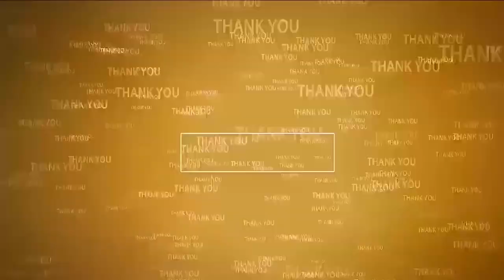ఎంపీడీవోల‌కి ప్ర‌శాంతిరెడ్డి హెచ్చ‌రిక‌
- పెన్ష‌న్లు ఒక్క రోజులోనే కంప్లీట్ చేయాలి
- కోవూరు నియోజకవర్గ ఎంపీడీవోలతో ఎమ్మెల్యే ప్ర‌శాంతి సమీక్ష